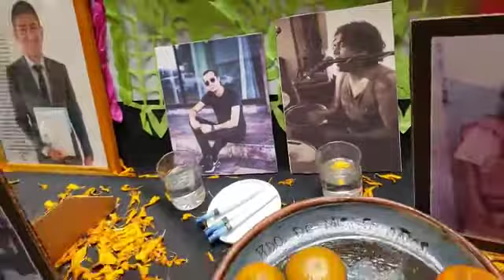Así se vive el hermoso día de muertos Sucursal Uruapan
Como cada año, en Agroquimicos el Milenio nos gusta celebrar a lo grande la tradición mexicana más reconocida en todo el mundo y este año no fue la excepción y para este año sacamos toda nuestra creatividad para crear calaveritas literarias de nuestros compañeros espero y las disfruten.